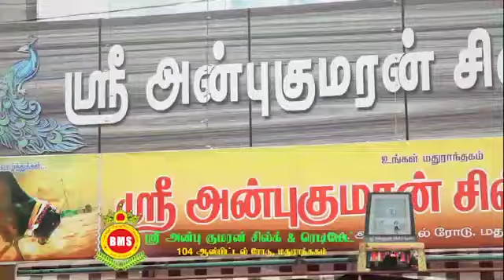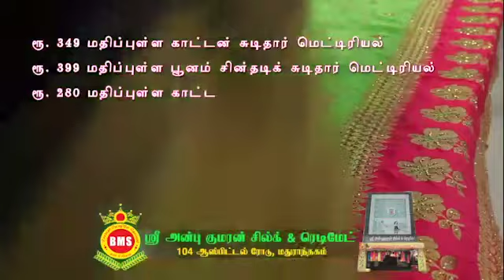ANBU KUMARAN TEX AADI OFFER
Video from branaa999